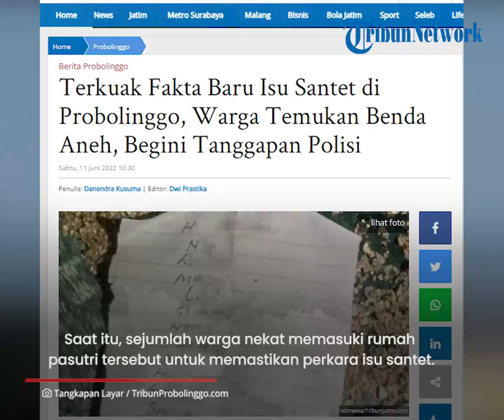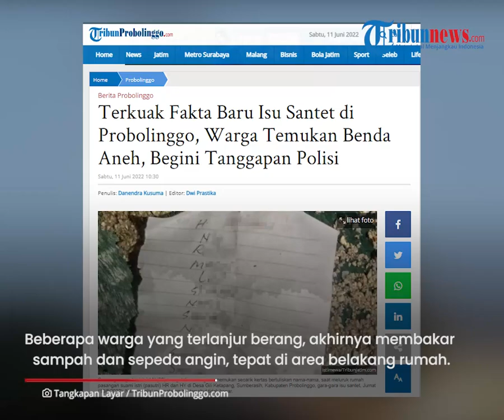Polisi Tanggapi Fakta Baru Dugaan Santet di Probolinggo, Warga Temukan Benda Aneh di Rumah HY dan HR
TRIBUN-VIDEO.COM - Terkuak fakta baru dalam insiden pengusiran warga dari Desa Gili Ketapang, Kabupaten Probolinggo.

Pasutri HY dan HR, diusir warga akibat dituduh menguasai ilmu santet.

Menindaklanjuti kasus ini, seorang warga berinisial N mengatakan dirinya menemukan barang mencurigakan.

Barang tersebut ditemukan di dalam rumah HR dan HY saat ratusan warga didominasi emak-emak meluruk pasutri itu.

Saat itu, sejumlah warga nekat memasuki rumah pasutri tersebut untuk memastikan perkara isu santet.

Warga justru menemukan benda aneh berupa kain warna putih menyerupai boneka dan secarik kertas bertuliskan deretan nama.

Nama-nama yang tertulis dalam secarik kertas, merupakan nama warga Desa Gili Ketapang.

Sementara, Kapolsek Sumberasih, Iptu Agus Santoso menyebut, temuan tersebut tidak benar.

Berdasar hasil pemeriksaan, HY tak menguasai ilmu santet.

Tertuduh tak terbukti menguasai ilmu santet.

Sebelumnya dikabarkan pasangan suami istri di Ponorogo ini menguasai ilmu santet.

Beberapa warga yang terlanjur berang, akhirnya membakar sampah dan sepeda angin, tepat di area belakang rumah.

Warga juga meminta HR dan HY segera angkat kaki dari Desa Gili Ketapang.

Pihak terduduh kemudian dipulangkan ke rumahnya, yakni Desa Muneng Kidul, Sumberasih, Kabupaten Probolinggo. (Tribun-Video.com/TribunJatim.com)

Artikel ini telah tayang di TribunJatim.com dengan judul Terkuak Fakta Baru Isu Santet di Probolinggo, Warga Temukan Benda Aneh, Begini Tanggapan Polisi,
Penulis: Danendra Kusuma | Editor: Dwi Prastika